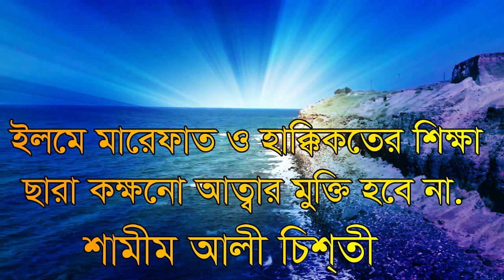রুহে ইসানীকে চিনতে শরীয়তের বেড়া শামীম আলী ভেংগে দেয়. shamim ali chisti